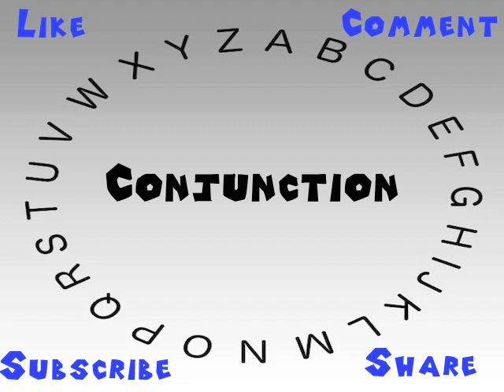How to Say or Pronounce Conjunction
This video shows you how to say or pronounce Conjunction.

How would you say Conjunction?